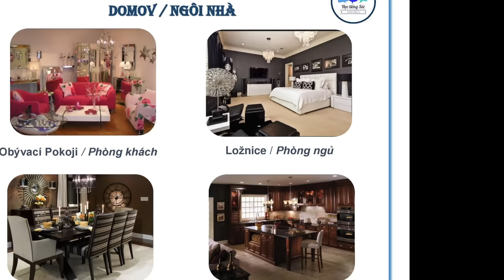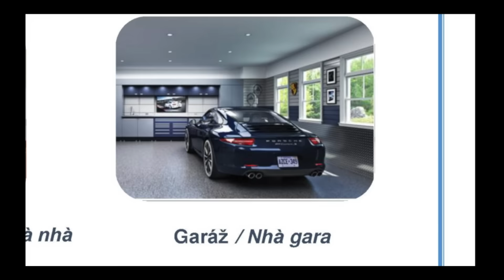TỪ VỰNG: Ngôi nhà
Từ vựng: DOMOV (Ngôi nhà)
Học tiếng Séc đã quay trở lại và lợi hại gấp nhiều lần đây!
Mọi người nhớ theo dõi nhé!